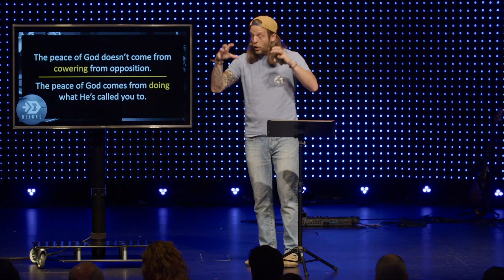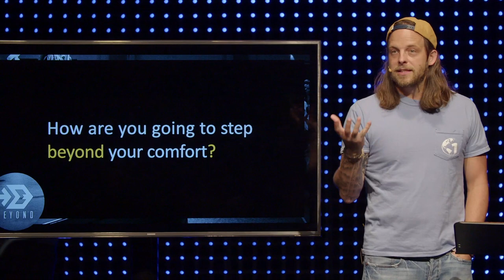Comfort Or Conviction | Junior Ziegler | Numbers 13 & 14 | May 14, 2023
Following God isn't always easy. In fact, we're often called to face opposition and live uncomfortably. Why does it have to be this way? What good can come out of this?

Check out last weekend's message.